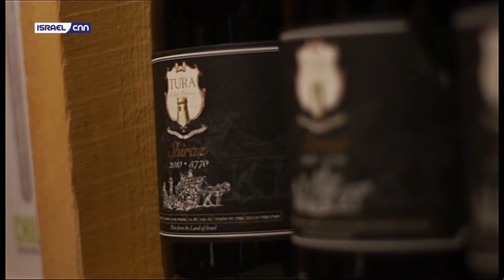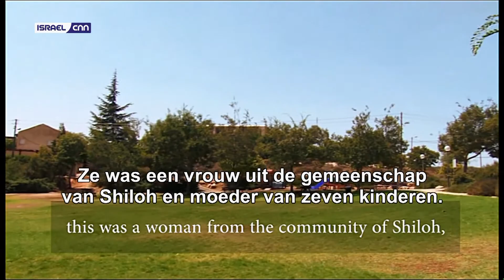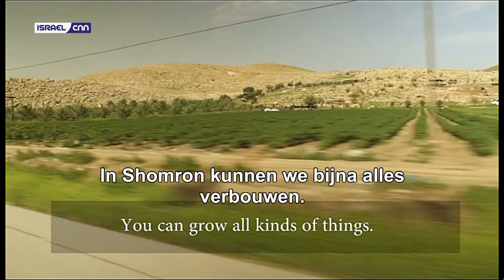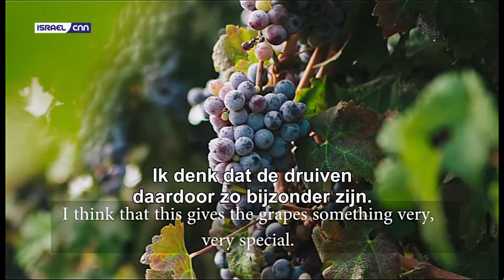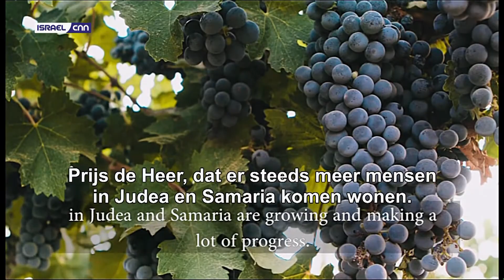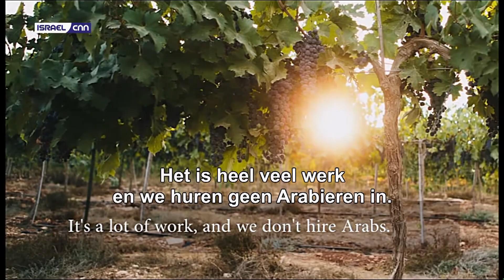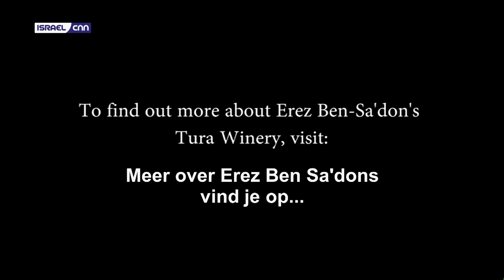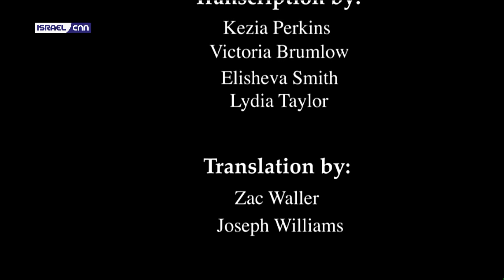Erez Ben Sa'adon: Rechelim part/deel 1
NEDERLANDS + ENGLISH
De kinderen van Israël kwamen uit het land Egypte, en kwamen in de buurt van het Beloofde Land. Mozes zond 12 mannen naar het land om het te bespioneren. Toen zij naar de grens terugkeerden, was hun nieuws niet goed. Slechts twee spionnen, Jozua en Kaleb, brachten het goede nieuws.
Israel wordt vandaag de dag geconfronteerd met een soortgelijke situatie als de media elke dag de wereld rondgaan met negatieve verhalen over het Beloofde Land. In deze verfrissende serie reizen Jozua en Caleb Waller door Jeruzalem,  Judea en Samaria om te luisteren naar de verhalen van degenen die leven in de plaats die de wereld kiest om de "West-Bank" te noemen. U ontmoet de echte gezichten van mensen die in het hart van Israël wonen. Dit is het Jozua- en Kaleb-rapport, Verhalen uit het Heartland van Israel.

HaYovel Erez Ben-Sa’adon deel 1
Caleb en Joshua Waller ontmoeten in deze aflevering Erez Ben-Sa’adon in Rechelim.Hij is een van de meest toegewijde pioniers, die in Samaria leeft en woont. Erez vertelt tijdens deze 1e aflevering over hoe en waarom Rechelim werd gebouwd. Verder vertelt hij vol vuur en passie over zijn wijnmakerij. Erez's pioniersgeest en de passie is voor alle Joden in de wereld een inspiratie om in het land Israël te kunnen leven en te vestigen, en is een uitdaging voor iedereen.

ENGLISH:
The children of Israel came out of the land of Egypt, and drew near to the Promised Land. Moses sent 12 men into the Land to spy it out. When they returned to the border, their news was not good. Only two spies, Joshua and Caleb, brought the good report….
Israel is facing a similar situation today as media circles the globe every day with negative stories about the Promised Land. In this refreshing series, Joshua and Caleb Waller travel Jerusalem, Judea and Samaria to listen to the stories of those who live in the place that the world chooses to call the “West Bank.” You will meet the real faces of people that live in the heartland of Israel. This is the Joshua and Caleb Report, Stories from the Heartland of Israel.

HaYovel Erez Ben-Sa’adon part 1
Caleb and Joshua Waller meet Erez Ben-Sa’adon in Rechelim in this episode. He is one of the most dedicated pioneers who lives and lives in Samaria. During this 1st episode, Erez talks about how and why Rechelim was built. He also tells about his winery full of fire and passion. Erez's pioneering spirit and passion is an inspiration for all Jews in the world to live and settle in the land of Israel, and is a challenge for everyone.